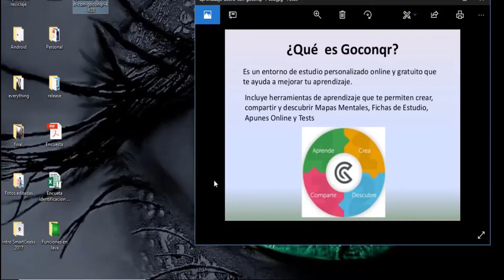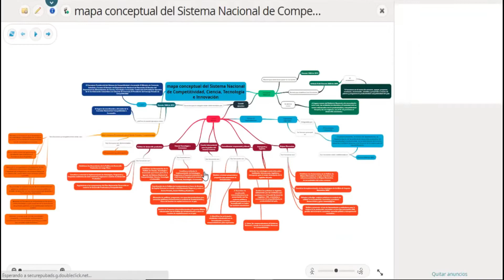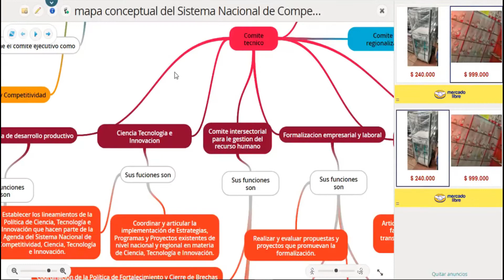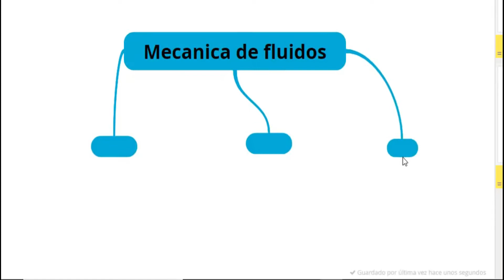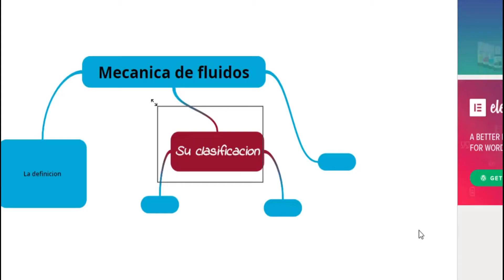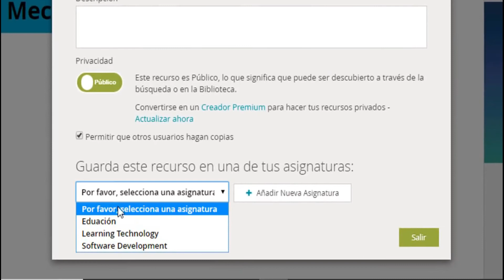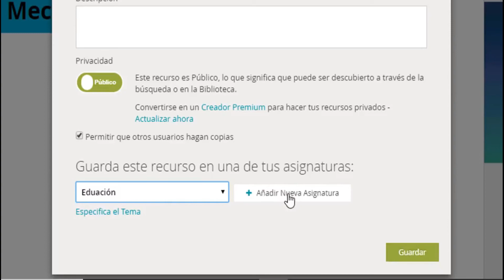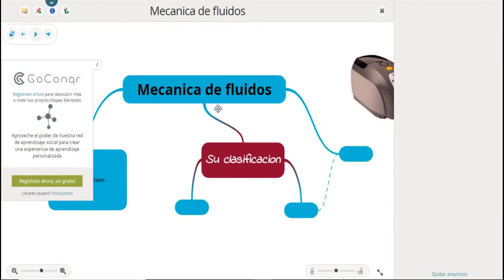🚀 Cómo Hacer un Mapa Conceptual con GoConqr 🧒🏻🧑🏾👦🏼👩🏽🎓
Un mapa conceptual y un mapa mental son como hermanos gemelos; aunque casi todo el mundo sabe que son diferentes, muy pocos son los que los distinguen adecuadamente.

Sin embargo, al igual que pasa con los hermanos gemelos, cuando empezamos a familiarizarnos con ellos, descubrimos que, en realidad, existen importantes diferencias entre ellos.

A continuación, te ayudamos a clarificar qué es un mapa conceptual y qué es lo que lo diferencia de un mapa mental. Además, te contamos algunos trucos para que crees tus propios mapas conceptuales fácilmente con la ayuda de GoConqr.
Qué es un Mapa Conceptual
Un mapa conceptual es una representación gráfica y esquematizada de ideas.
Hasta aquí no parece haber diferencias con el concepto de mapa mental… Sin embargo, existen una serie de características inherentes a los mapas conceptuales que los distinguen de sus hermanos los mapas mentales. Estas son:
#1 Estructura jerárquica
Los mapas mentales siguen una estructura radial en la que los nodos secundarios rodean al nodo principal y se van desarrollando hacia fuera.
Un mapa conceptual, en cambio, sigue una estructura jerárquica en la que las ideas o conceptos se van sucediendo en orden de importancia (de lo global a lo específico).
#2 Múltiples conexiones entre nodos
Mientras que los nodos de un mapa conceptual pueden conectarse con varios nodos de nivel superior e incluir palabras entre ellos, los nodos de un mapa mental solo pueden conectarse directamente con un nodo de nivel superior.
Esto hace que en los mapas conceptuales puedan formarse estructuras más enrevesadas (con conexiones a varios niveles) mientras que, en los mapas mentales, prima la organización y la simplicidad.
#3 Mayor énfasis en el texto
Los mapas mentales suelen incluir imágenes o vídeos para reforzar el aspecto visual mientras que los mapas conceptuales suelen limitarse a texto.